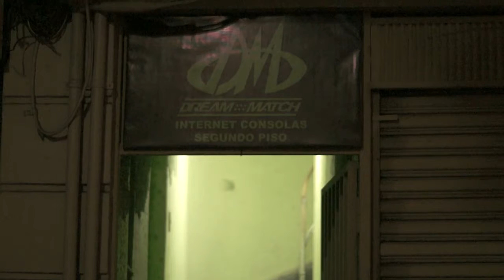Dream Match TV: Episodio 6 (9/9/15)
Sexto episodio de Dream Match TV, el resumen semanal del local, información, torneos, primicias, actividades, y mucho más.